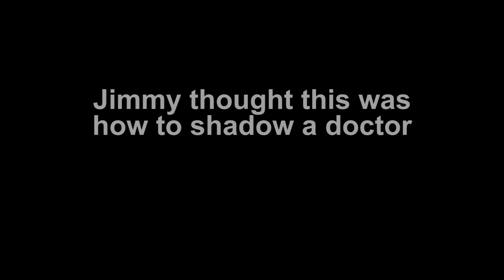The Shadow - Auckland Uni Med Review 2014